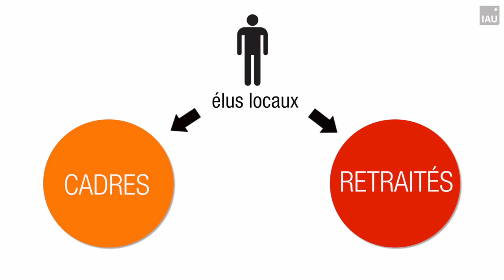Qui sont les maires du périurbain francilien ?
Tanguy Le Goff, politiste à l'IAU îdF nous dresse dans cette interview un portrait synthétique de ces élus qui administrent 70 % du territoire régional.